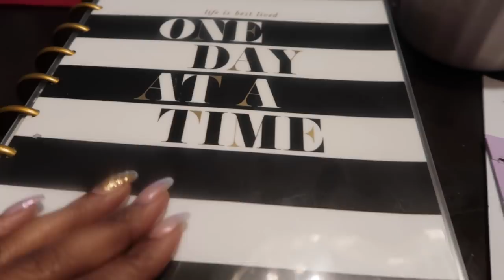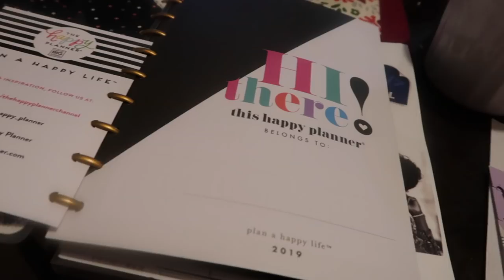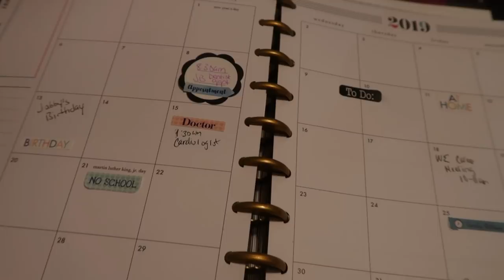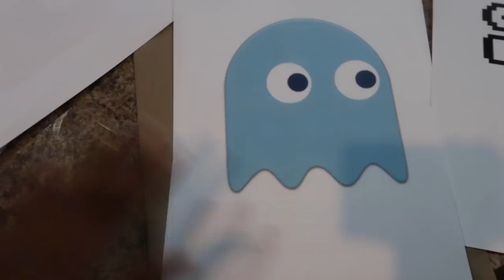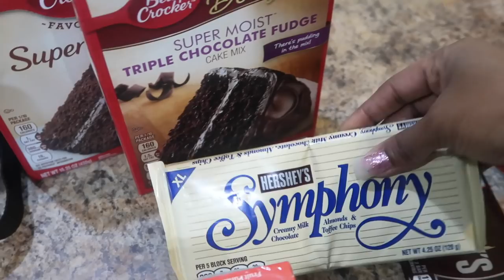VLOG 175 | Birthday weekend.....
EQUIPMENT USED
🔸 LAPTOP: MAC